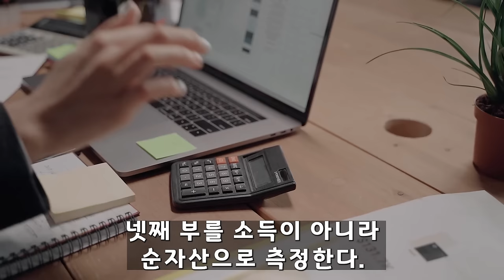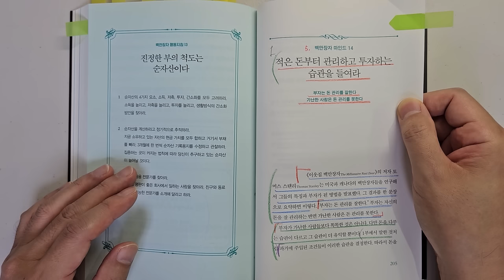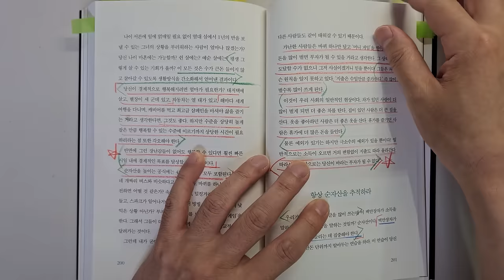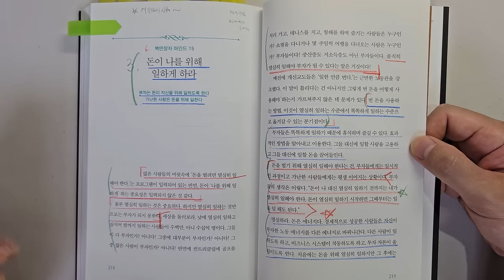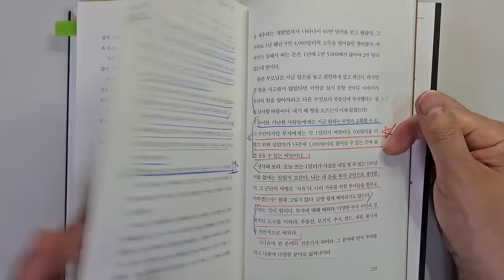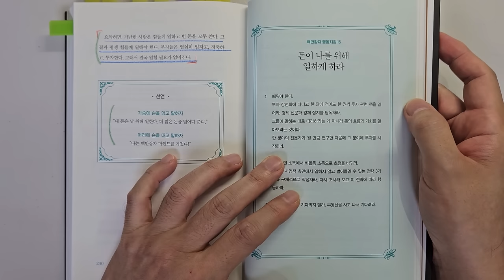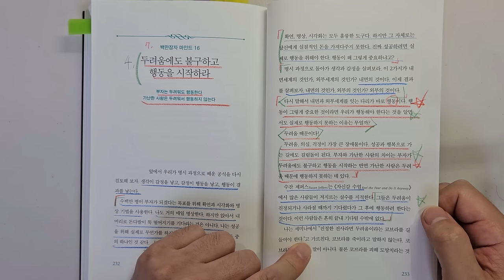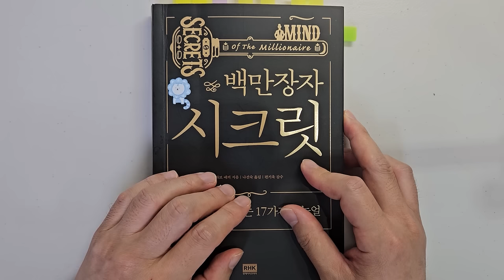200만 명을 백만장자로 만든 하브 에커가 말하는 돈 벌어 부자가 되기 위해 가장 중요한 6가지 요소 부|재테크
부자가 되기 위해 가장 중요한 6가지 요소'백만장자 시크릿'|지은이 하브 에커|출판사 RHK

이번시간에는 하브 에커 님의 '백만장자 시크릿'의 리뷰입니다.

하브 에커 님은 2년 반 만에 백만장자가 된 그리고 전 세계 200만 명을 백만장자로 이끈 세계적인 부의 멘토라고 합니다.

워낙 유명하신 분이어서 자기계발, 재테크에 관심있으신 분들은 한 번쯤
들어보셨을 것 같습니다.

1 부자가 되기 위해 돈을 관리하는 방법
2 부자가 되기 위해서는 이것을 늘려라!
3 돈이 나를 위해 일하게 하는 법
4 두려움에도 불구하고 행동을 시작하라!
에서 대해서 살펴보았습니다.

부자가 되는데 그리고 행복하게 사는데

감사합니다.